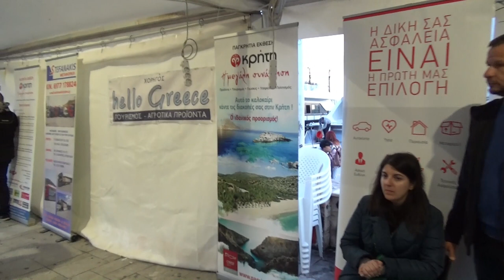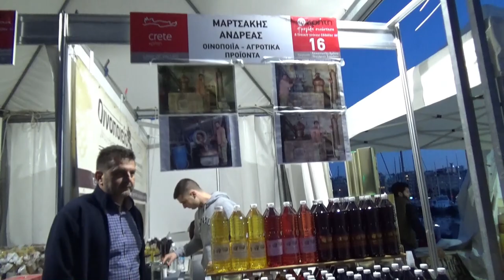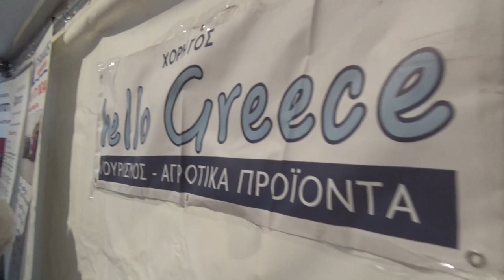4 ΜΕΡΟΣ ΠΗΔΙΧΤΟ ΠΕΝΤΟΖΑΛΗ & ΣΕΡΓΙΑΝΙ ΣΤΗΝ ΕΚΘΕΣΗ ΜΕ ΚΑΣΤΡΙΝΟ ΛΥΡΑ ΓΙΩΡΓ ΛΑΓΟΥΔΑΚΗΣ ΠΡΟΙΟΝΤΩΝ ΚΡΗΤΗΣ